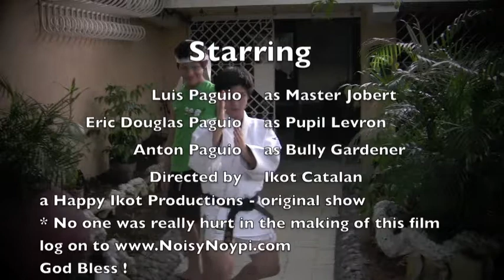Master Jobert's Deadliest Moves Episode 2: The Back Kick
A NoisyNoypi.com and Happy Ikot Productions release, Master Jobert's Deadliest Moves Episode 2: The Back Kick